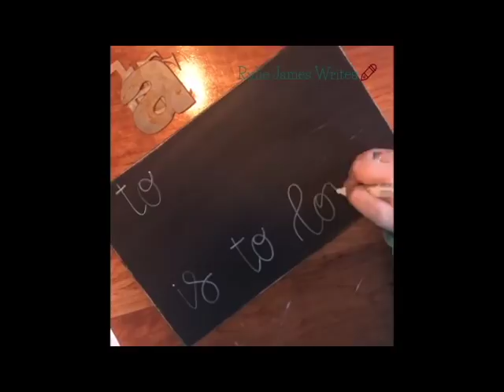Calligraphy & Craft Video- To Teach Is To Love.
Watch along as I make a simple wooden wall hanging using just a sharpie paint marker, painted/distressed wood and recycled metal letters!